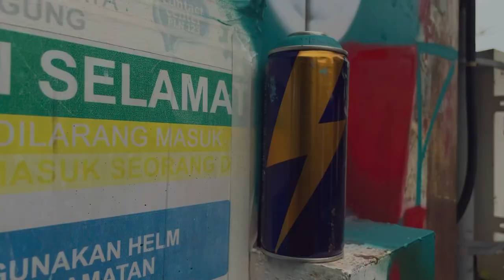HUMMINGBIRD| Cinematic Vlog | Street Art - Graffiti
Hello there, this my second youtube video. I’m not from Videography or Cinematography background, but i’d love how Cinematography telling a story through video.

Please comment about my video, for better video in future!